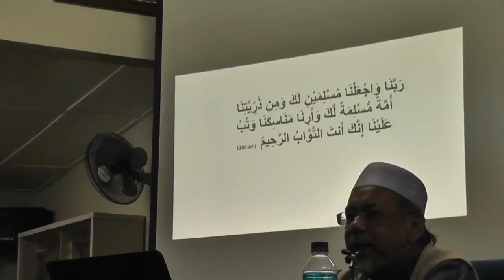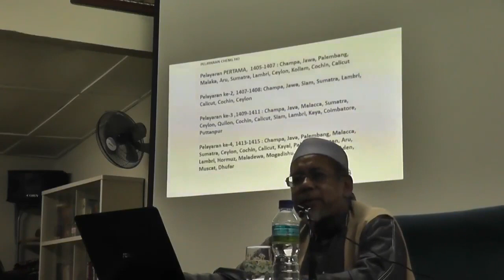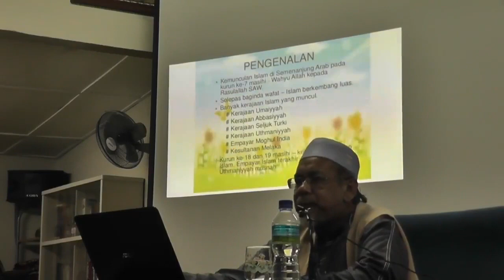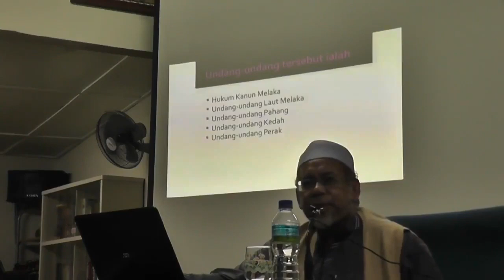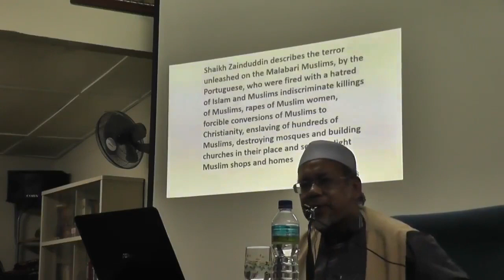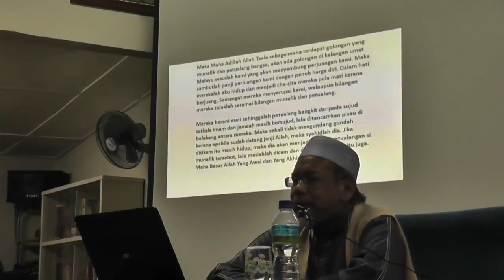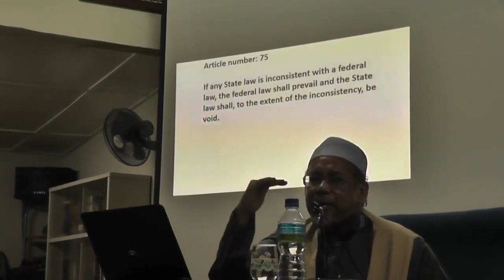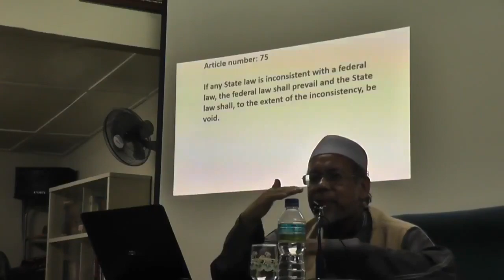Asal Usul Melayu mengikut Sejarawan Islam l Dr Mat Rofa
Asal Usul Melayu dan Perjuangan Kemerdekaan mengikut sejarawan Islam oleh Prof Madya Dr Mat Rofa

Kalian tonton video ini sehingga selesai rasailah apa yg kami rasai.